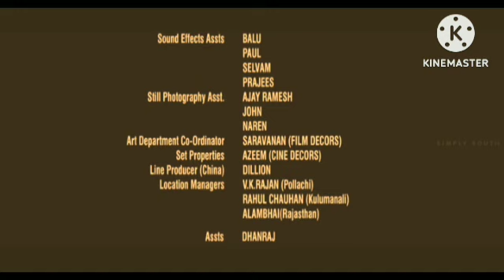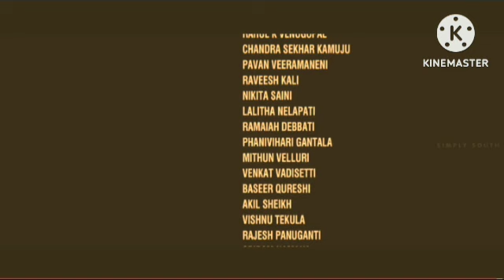RRR Movie Reviews Explained & Facts In Hindi Dubbed 2022 | Ram Charan | Jr.NTR | Ajay alia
This is not a Movie. I have discussed RRR Movie facts, Satellite & OTT Details, Preproduction-Post Production & Filming Details, Budget & Worldwide Lifetime Box-Office Collection Details, deep story analysis & Explanation